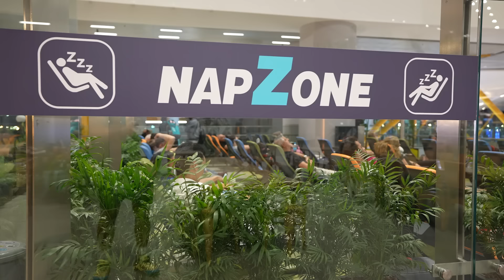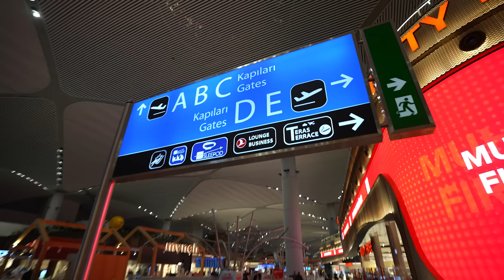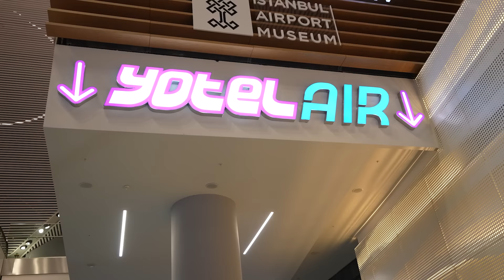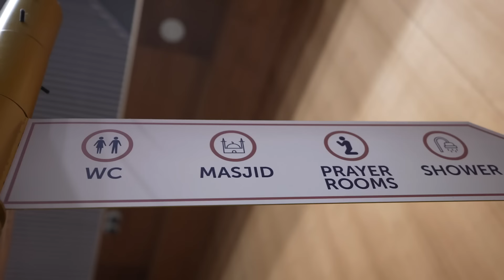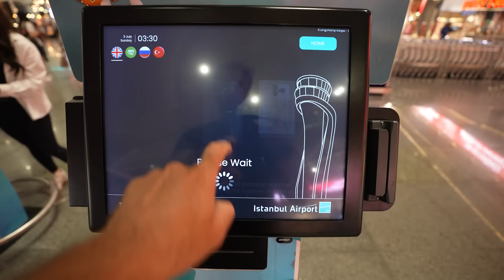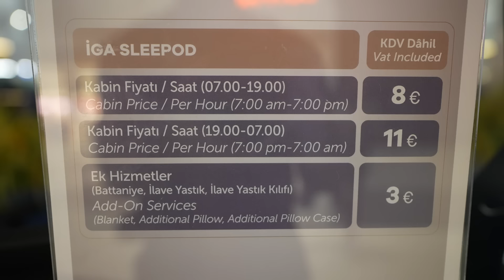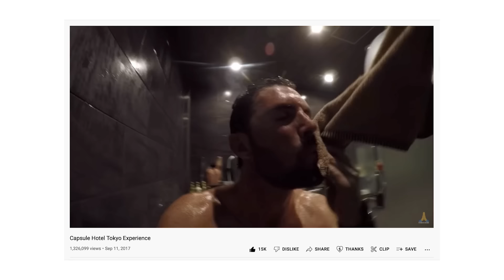$11 Capsule Hotel inside Istanbul Airport 🇹🇷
Istanbul, Turkey - En route to Zagreb, Croatia to embark on a three-week road trip across the country, I had an 8-hour layover at the Istanbul Airport (IGA).

I arrived at midnight and didn't leave Istanbul until 8am the next morning, so I wanted to get some sleep in the airport. I heard about the IGA Sleepods, so I made it my mission to get some sleep.

Turns out, it was harder than I expected to reserve one of the IGA Sleepods so I give a full IGA Lounge tour while I pass the time.

The Istanbul Airport layover experience is wild because it is a massive hub with a ton of shops, facilities and food venues.

I actually chose my flight based on the Istanbul Airport layover because of how interesting this city and airport are.

Otherwise, see ya next week from Croatia!!